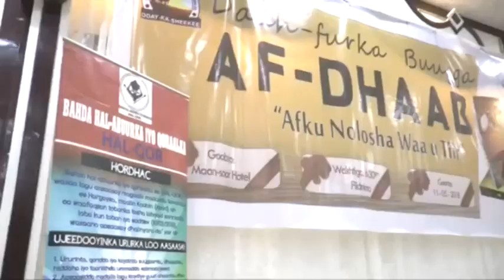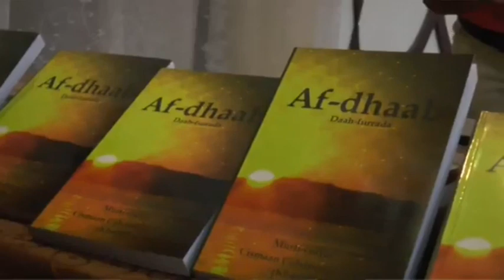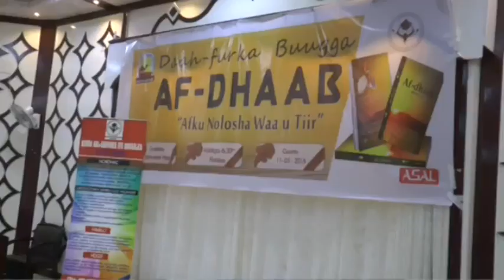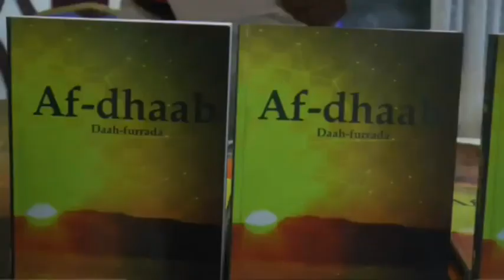BUUG LOOGU MAGAC DARAY AFDHAAB OO LAGU SOO BANDHIGAY MAGAALADA HARGEISA